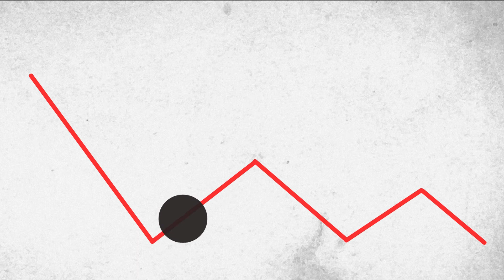Princípios da Animação - Arcos #1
Princípios da Animação de arcos, vídeo animado em motion graphics.  A importância do princípio arcos para animador 2d ou 3D faz toda diferença. Busco passar no vídeo o que aprendi estudando.